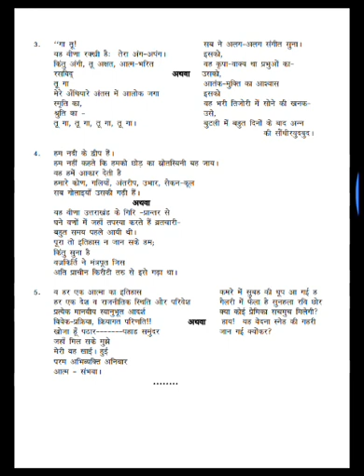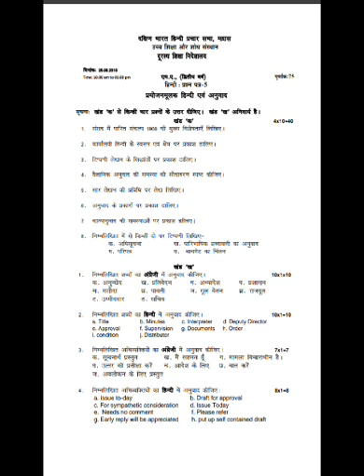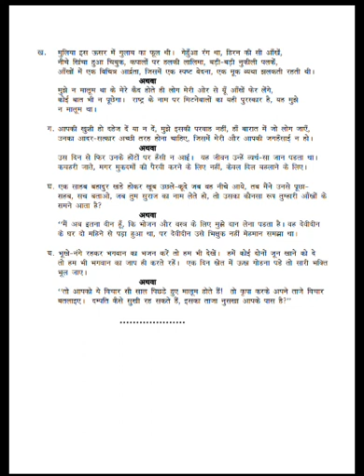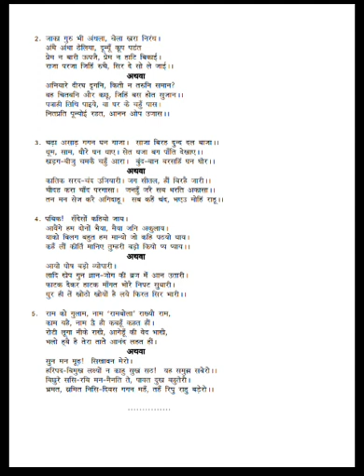MA Hindi prachar Saba questions